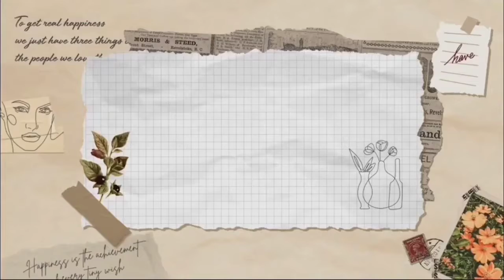nature's spirit //Acrylic painting